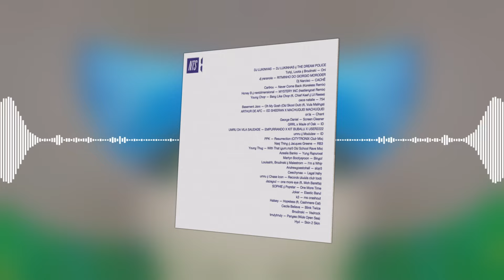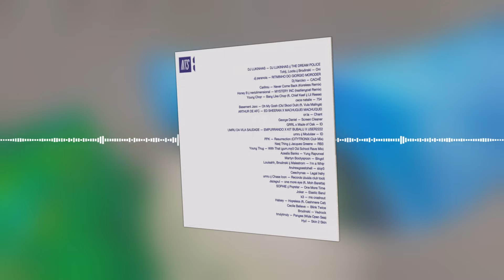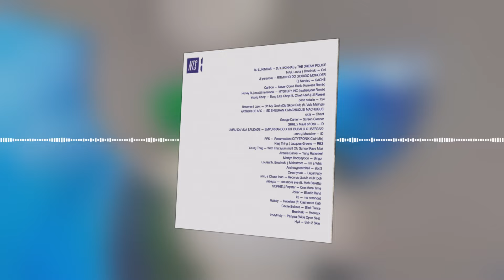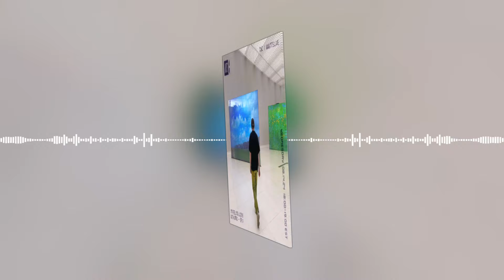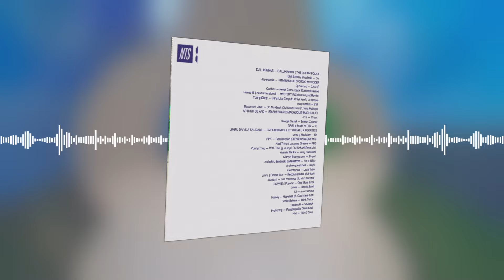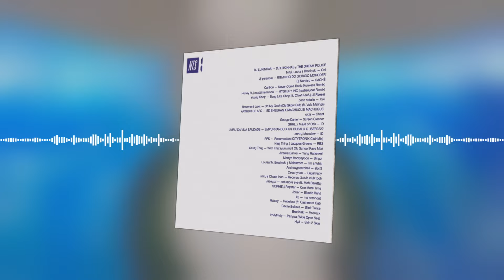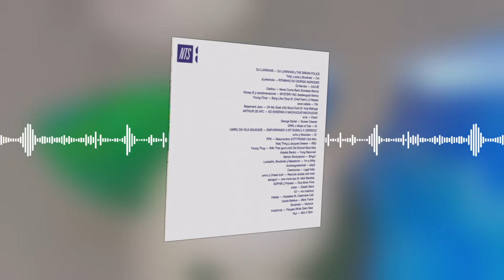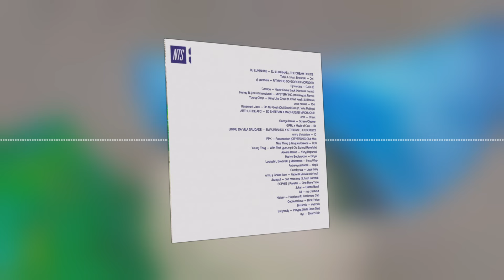umru — I'm Feeling Lucky EP.11 𝙉𝙏𝙎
I'm Feeling Lucky EP.11 Brooklyn-based DJ, producer umru’s 𝙉𝙏𝙎 residency acts as a sonic journal entry of his latest work, production experiments, and recent favorites across experimental pop, rap, and club music.

DJ LUKINHAS — DJ LUKINHAS & THE DREAM POLICE
Tohji, Loota & Brodinski — Oni
dj paranoia — RITMINHO DO GIORGIO MORODER
Dj Narciso — CACHÊ
Caribou — Never Come Back (Koreless Remix)
Honey B & nextdimensional — MYSTERY INC (bastiengoat Remix)
Young Chop — Bang Like Chop (ft. Chief Keef & Lil Reese)
cece natalie — 754
Basement Jaxx — Oh My Gosh (Old Skool Dub) (ft. Vula Malinga)
ARTHUR DE AFC — ED SHEERAN X MACHUQUEI MACHUQUEI
or:la — Chant
George Daniel — Screen Cleaner
GRRL x Made of Oak — ID
UMRU DA VILA SAUDADE — EMPURRANDO X KIT BUBALU X USER2222
umru & Modulaw — ID
PPK — Resurrection (CITYTRONIX Club Mix)
Nasj Thing & Jacques Greene — RB3
Young Thug — With That (gum.mp3 Old School Rave Mix)
Azealia Banks — Yung Rapunxel
Martyn Bootyspoon — Bingo!
Louisahh, Brodinski & Malestrom — I’m a Whip
Andrewgoestohell — slop3
Ceechynaa — Legal baby
umru & Chase Icon — Records (dudda club tool)
dazegxd — one more eye (ft. Moh Baretta)
SOPHIE & Popstar — One More Time
Joker — Elastic Band
k3 — ms crashout
Halsey — Hopeless (ft. Cashmere Cat)
Cecile Believe — Blink Twice
Brodinski — Vedrock
trndytrndy — Pangea (Wide Open Sea)
Hyd — Skin 2 Skin